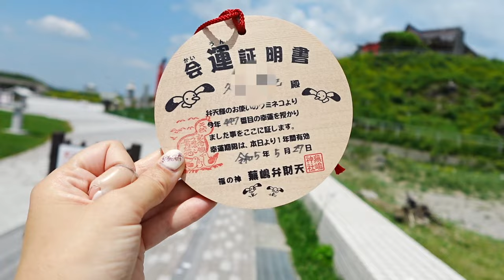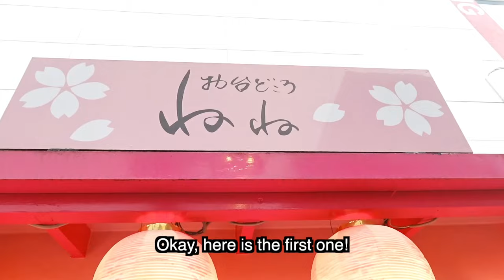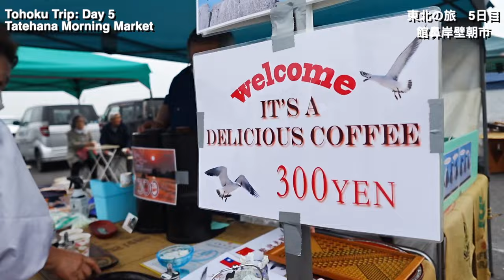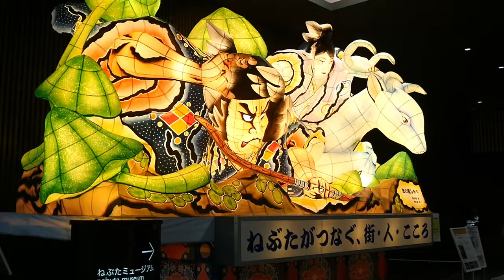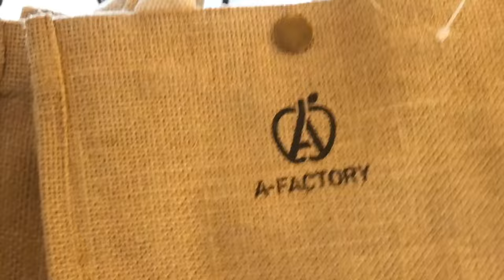[Episode 4] Blown Away By Aomori's Underrated Food Scene (日本語字幕あり）青森県は日本食の天国だあ！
This was my first time visiting Aomori Prefecture, and it did not disappoint! In this video, we'll guide you through some of the region's highlights. We started our trip in Hachinohe, cruising down the Tanesashi Coastline, and having an amazing seaside lunch, before heading to Hachinohe city for an evening food tour exploring the many "yokocho" side alleys in the city,

Then we made a quick trip to the beautiful Oirase Gorge and visited some waterfalls, before finally landing in Aomori City to visit the Nebuta museum, grab some souvenirs and make our way home.

This is the fourth video in the series, so check out the others too if you want to follow the entire itinerary!

Chapters:

0:02 Arrival in Aomori

0:35 Kabushima Shrine

2:32 Seaside Lunch

2:48 Tanesashi Coast

3:15 Hachinohe City

3:28 Hachinohe Street Stalls and Food Tour

4:57 Hachinohe Morning Market

5:58 Oirase Gorge

6:24 Aomori City

6:45 Nebuta Museum

7:21 Souvenir Shopping